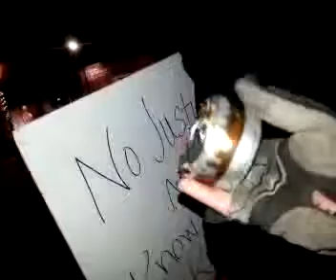Ferguson Non-indictment 3, November 24, 2014 10:45pm CST